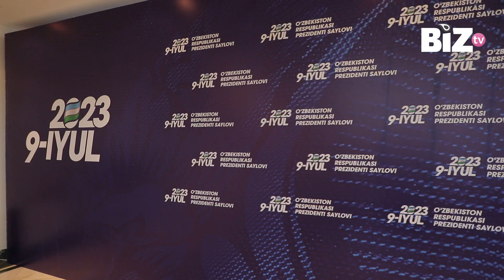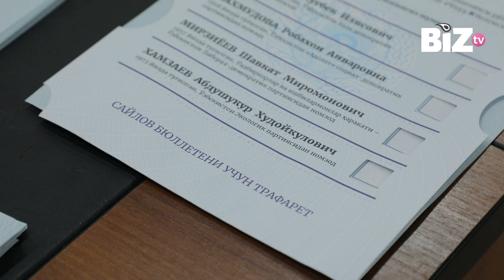O‘zbekistonda prezident saylovi bo‘lib o‘tdi | 09.07.2023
Bu yilning 9-iyul kuni yangilangan konstitutsiya natijasida muddatidan ilgari prezidentlik saylovi boʻlib oʻtdi.
Saylovda ovoz berish uchun Oʻzbekiston boʻyicha jami 10 784 ta saylov uchastkasi tashkil etilgan. Ular 14 ta saylov okrugiga biriktirilgan. Ularning faoliyatini 266 nafar saylov komissiyasi a’zosi nazorat qilib bordi. Bundan tashqari ayni damda xorijda yashayotgan O‘zbekiston fuqarolari uchun dunyoning 39 ta davlatida 56 ta saylov uchastkasi tashkil etilgan.  Xorijiy davlatlar va nufuzli tashkilotlardan kelgan 797 nafar kuzatuvchi va 1400 nafar mahalliy va xorijiy OAV vakillari akkreditatsiyadan o‘tkazilgan.
Joylardagi saylov uchastkalari oʻz ishini soat 20:00 ga qadar davom ettiradi.